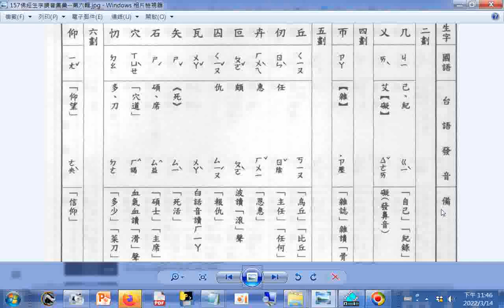查台語、閩南語讀音 6畫a 仰 佛經生字注音與註解(釋提仁主編 國語與臺語適用全冊六輯 06佛經生字讀音集彙 第六輯) Learning Taiwanese